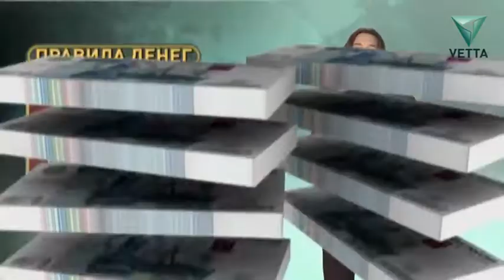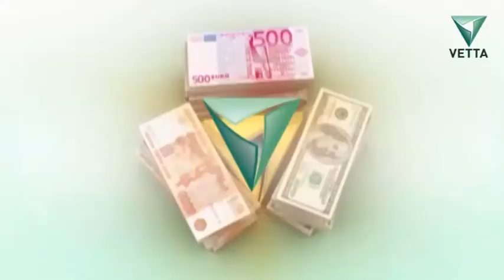Правила денег от 11 мая